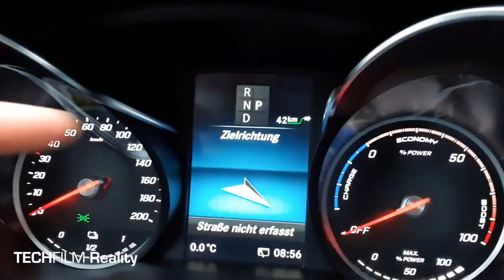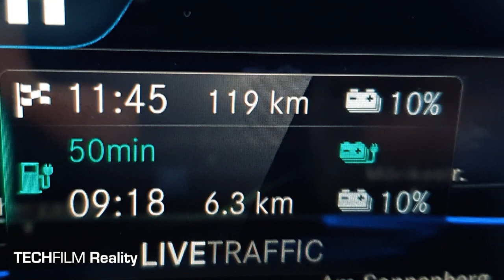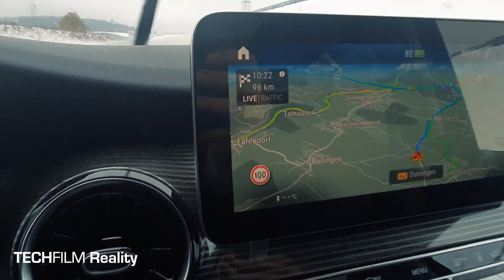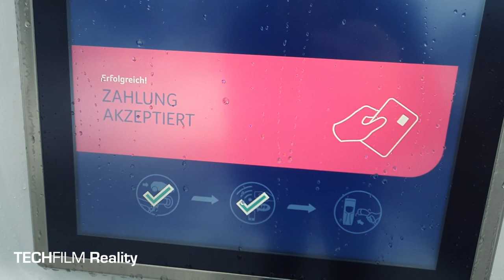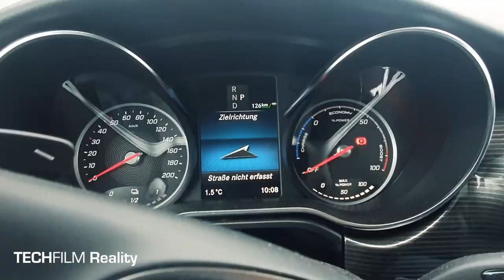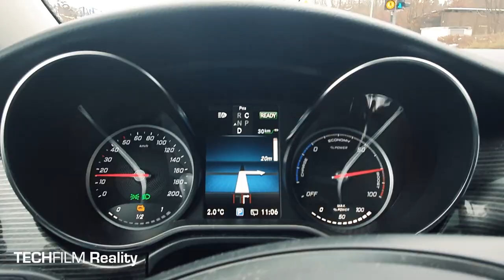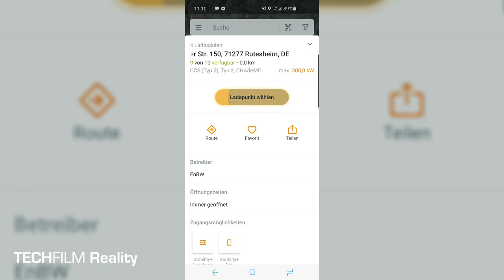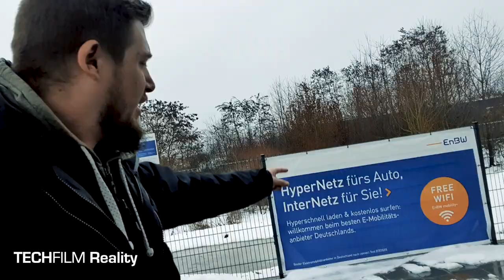Elektro-Van Mercedes-Benz EQV 300 im Alltag - Vlog 02 - Regen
Bruno und TECHFILM auf dem Abenteuer E-Mobilität.

Ich zeige Euch den Mercedes-Benz EQV 300 im Alltag.
Mit allen coolen Features und interessanten Herausforderungen des E-Antriebs in der heutigen Zeit.

Alle Videos zu diesem Thema werden spontan aufgenommen und kommen aus dem echten Arbeitsalltag von Filmemachern.

Für alle, die an der Zukunft des Automobils, der E-Mobilität an sich und den dazugehörigen Vorteilen und Problemen interessiert sind.

Bruno, Team TECHFILM